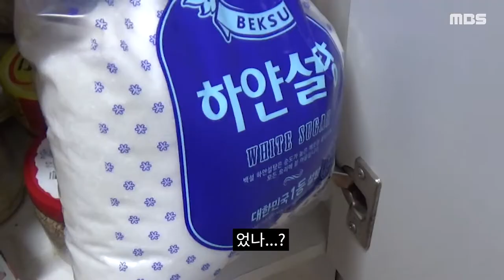[자취요리연구소 3화]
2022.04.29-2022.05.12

대학생들의 로망인 ‘자취’. 하지만 배달 음식으로 생계를 연명하는 자취생들이 태반인 현실. 때문에 이런 자취생들이 제대로 된 음식을 직접, 쉽게 만들어서 먹을 수 있도록 '집밥 이태연 교수'를 초청했다. 교수님께서 간단한 음식들과 만드는 법을 소개해주는 콘텐츠 "자취요리연구소" 지금 시작합니다!

제작 이창영 김태완 기술 정예진 아나운서 이태연